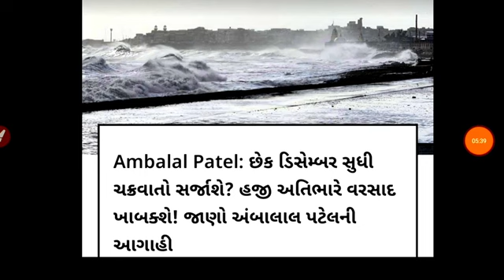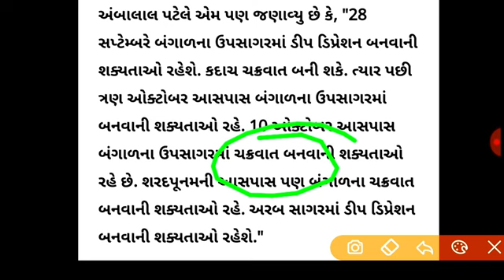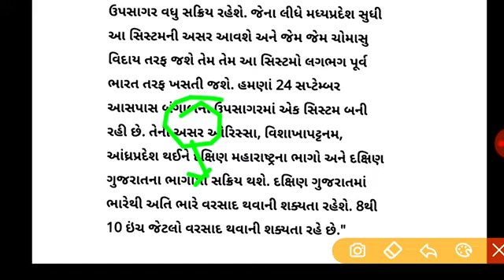આજે ભારે વરસાદની આગાહી 🔴 cyclone in day of bengal heavy rain forecast in Gujarat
આજે ભારે વરસાદની આગાહી 🔴 cyclone in day of bengal heavy rain forecast in Gujarat ભારે વરસાદની આગાહી 🔴 cyclone in day of bengal heavy rain forecast in Gujarat ભારે વરસાદની આગાહી 🔴 cyclone in day of  Heavy rain forecast in Gujarat
ભારે વરસાદની આગાહી 🔴 cyclone in day of bengal Heavy rain forecast in Gujarat

ભારે વરસાદની આગાહી 🔴 cyclone in day of bengal Heavy rain forecast in Gujarat ચોમાસું2024 વાવાઝોડું ખેડુત weatherupdate #

ગાજવીજ સાથે ભારે વરસાદની આગાહી 🔴 cyclone in day of bengal Heavy rain forecast in Gujarat
ભારે વરસાદની આગાહી 🔴 cyclone in day of bengal Heavy rain forecast in Gujarat weather TV

સાવધાન આ તારીખે ઓલ ગુજરાત ભારેથી અતિભારે વરસાદનો રાઉન્ડ આવશે weather group SAB SE Taj #

weatherforecast
farmerઆજે અતિભારે વરસાદની આગાહી 🔴 cyclone in day of bengal Heavy rain forecast in Gujarat ચોમાસું2024 ખેડુત cyclone #

આજે કડાકા-ભડાકા સાથે વરસાદ,આગાહી 🔴 Live:અત્યારના 2, Heavy Rain Forecast in Gujarat, Weather Tv

આજે અતિભારે વરસાદ 🔴 Live: અત્યારના 2 વાગ્યે, Heavy Rain Forecast in Gujarat, Weather Tv

વાવાઝોડું (બિપોરજોય) 🔴 Live :અત્યારે 2 વાગ્યે ક્યાં પહોચ્યું? Heavy Rain Forecast / Khissu

આજે ગુજરાતમાં ગાજવીજ સાથે કમોસમી વરસાદની આગાહી | માવઠું | વરસાદ ના સમાચાર 12-07-24 | weather news

Gujarat Samachar

રાજ્યમાં અનેક જિલ્લાઓમાં આગામી 24 કલાક ભારે, વીજળી અને હળવા વાવાઝોડા સાથે ભારે વરસાદની શક્યતા

| TV9 આજે ગુજરાતમાં તીવ્ર ગાજવીજ સાથે ધોધમાર વરસાદ ની આગાહી 12/07/2024

| weather by gaurav raninga Monsoon 2024::

ગુજરાતમાં વરસાદની આગાહી

|TV9News TV9 Gujarati Live | Ahmedabad Rains | Chhota Udepur | Gujarat Rains | Monsoon 2024 | Gujarat

વાવાઝોડા વિષે પરેશ ગોસ્વામીનું નિવેદન = Vavazoda Vishe Moti Vat Paresh Goswami ખેડૂતો માટે મોટા સમાચાર

| ખેતીલક્ષી યોજના | હવામાન સમાચાર | વરસાદ ની મોટી આગાહી | મોટી આગાહી | વરસાદ ની આગાહી | weather | ખેડૂત સહાય | ખેડુતોનુ દેવુ માફ થસે

mandirateભારે વરસાદની આગાહી, cyclone in day of bengal Heavy rain forecast in Gujaratઆજે કડાકા-ભડાકા સાથે વરસાદ ની આગાહી 🔴 live અત્યારે ⛈️Heavy rain forecast in Gujarat